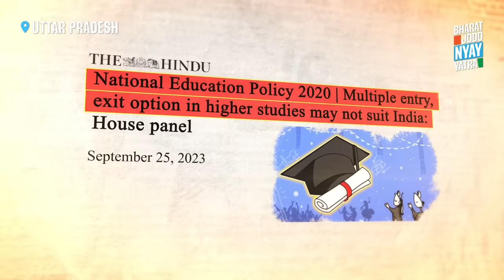Banaras Hindu University's Future at Stake: Professors Expose Modi's Agenda | Rahul Gandhi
भारत जोड़ो न्याय यात्रा के दौरान वाराणसी में Banaras Hindu University के Professors से बातचीत कर विश्वविद्यालय के वर्तमान वातावरण पर चर्चा की।

मोदी सरकार की नीतियों ने भारत के एक महानतम शिक्षा संस्थान को दुर्गति की ओर धकेल दिया है। एक Autonomous University के साथ सबसे बड़ा अन्याय उसकी Autonomy, उसकी स्वतंत्रता छीनना है। साथ ही New Education Policy का जामा पहना कर अपनी ज़बरदस्ती थोपना पूरे विश्वविद्यालय के Education System को गर्त में धकेल रहा है। Scientific temper छीन कर students को एक संकीर्ण मानसिकता की ओर धकेल दिया गया है।

सबसे बुरी स्थिति University में महिला सुरक्षा को ले कर है और उसके ऊपर सरकार का न्याय मांगते विद्यार्थियों पर अत्याचार।

भारत के महान Educational Institutions को इस अन्याय से बचाना है, छात्रों को पढ़ने और अपनी सोचने की क्षमता को नया विस्तार देने के लिए युवा न्याय को लाना है।